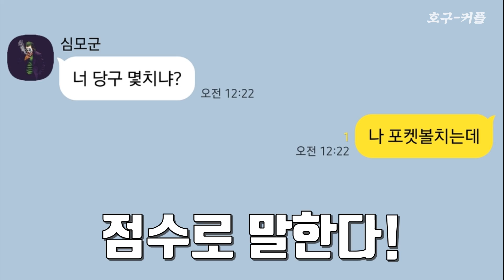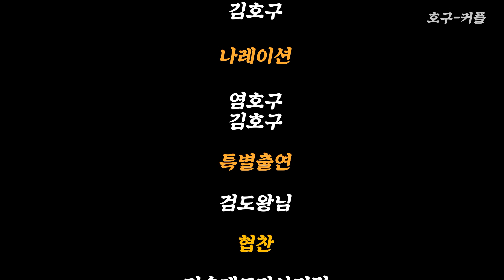검도 전투력 측정법 (Feat. 검도왕님의 전투력은..? 생애 첫 협찬?)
오늘은 저희가 전투력 측정법을 연구해서 나타났습니다!!

코- 하!!!

만약 전투력 측정을 원하시는 분들은 호구커플 댓글이나 이메일 통해
연락을 주시면 됩니당! (다만, 예약이 밀릴 수도 있음..)

이왕이면 '부천 상동관'에 등록을 하셔서 의뢰하는게 좋겠죠? 훗

아! 그리고 드디어 저희에게 협찬이 들어왔습니다!
왜 검도용품이 안들어온건지는 모르겠지만...ㅋㅋㅋㅋ
어찌되었건 감사합니다!